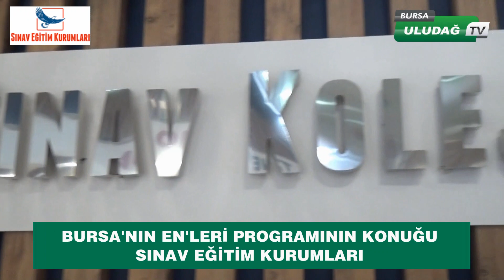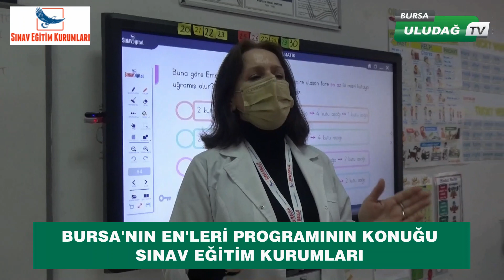Bursa'nın En'leri programında Sınav Eğitim Kurumları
Sınav Eğitim Kurumları'nın Başarı Hikayesi